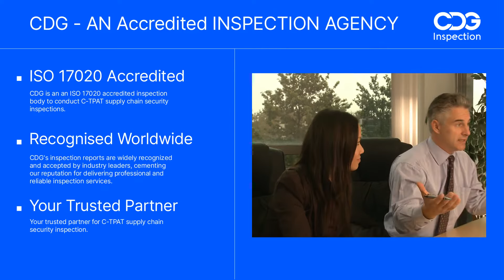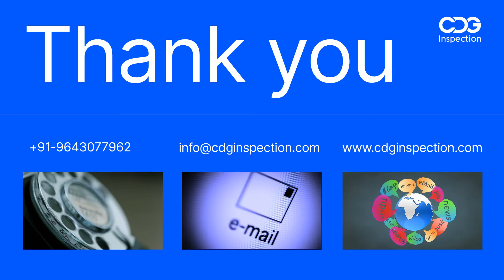Enhance Your Supply Chain Security with Our C-TPAT Inspection Services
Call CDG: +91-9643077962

Looking to strengthen your supply chain security? Look no further! At [Your Company Name], we offer comprehensive C-TPAT security inspection services to help you safeguard your supply chain. Our experienced team of professionals ensures compliance with C-TPAT requirements, mitigates risks, and enhances the overall security of your operations. Watch our video to learn more about how our services can protect your business and maintain the integrity of your supply chain.